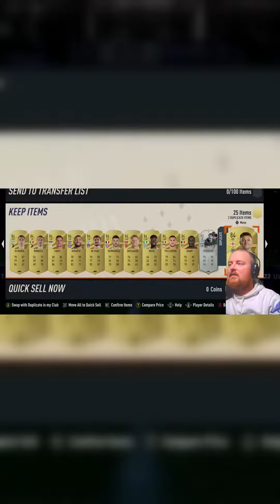25x 84+ = Insane Pull